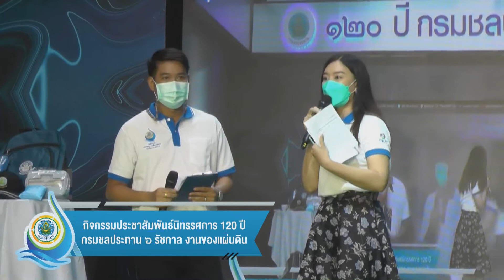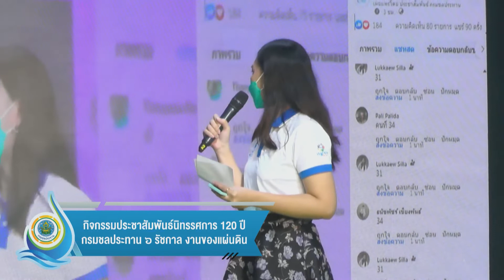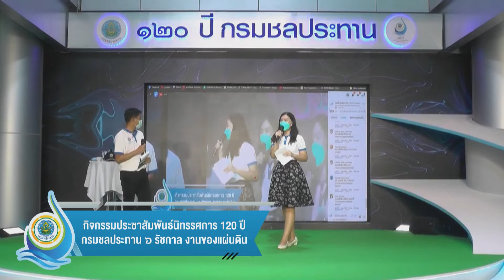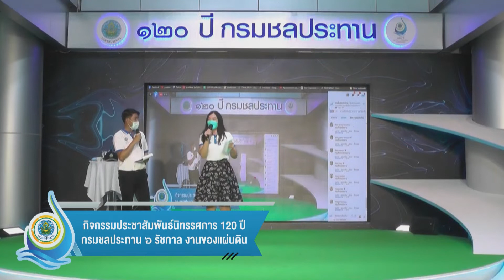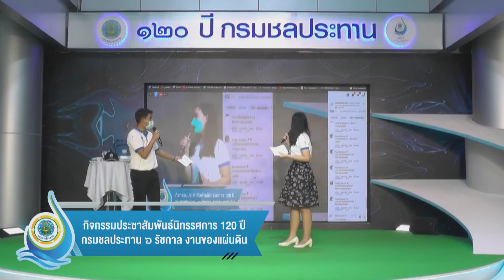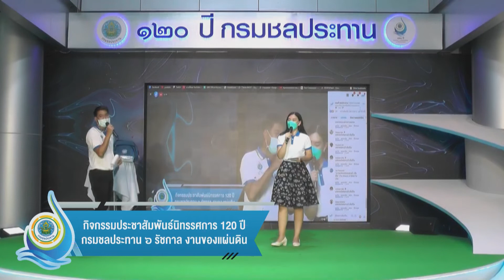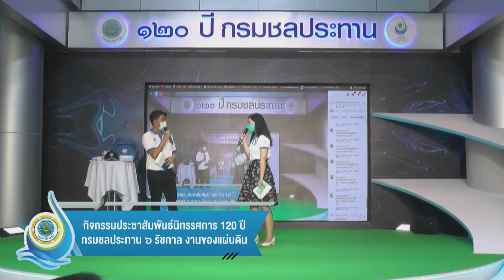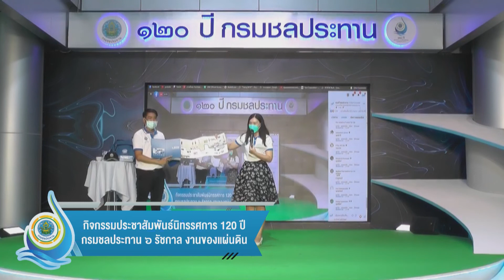กิจกรรมประชาสัมพันธ์นิทรรศการ 120 ปี กรมชลประทาน (14 มิ.ย. 65) บ่าย